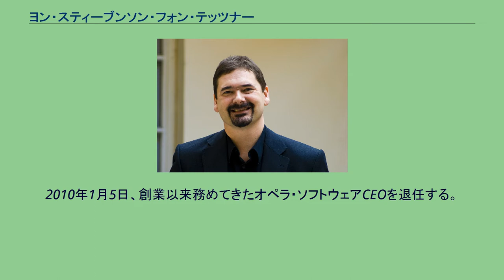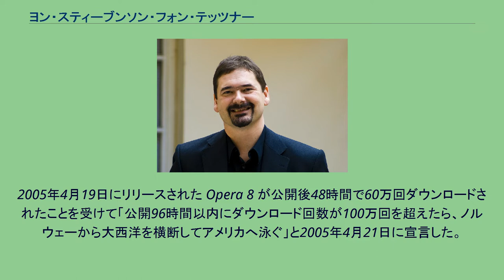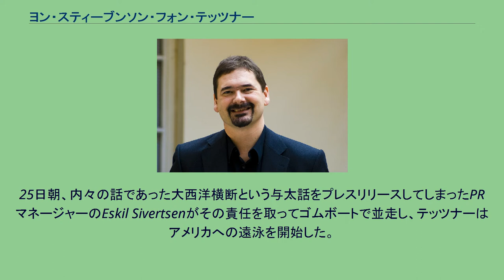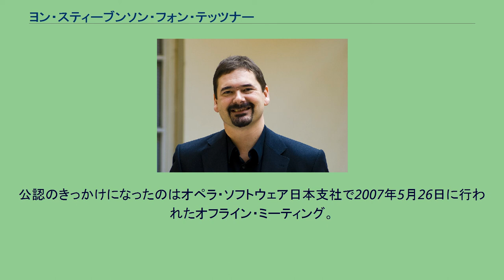ヨン・スティーブンソン・フォン・テッツナー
オペラ・ソフトウェア
ヨン・スティーブンソン・フォン・テッツナー（Jon Stephenson von Tetzchner 原語の発音；ヨン・ステーフェンソン・フォン・テッチネル、1967年8月29日 - ）は、Operaを開発したオペラ・ソフトウェアの共同創設者。
アイスランド レイキャヴィーク出身。
1979年にノルウェーに移住し、オスロ大学を卒業。
1991年からTelenor Research and Development（現 Telenor）に勤務。
1994年よりゲイル・イヴァルセイらと新たなウェブブラウザ、MultiTorg Opera（後に「Opera」と改称される）の開発を行う。
この開発プロジェクトは途中で終了してしまうが、二人はこのソフトウェアの権利を獲得すると同時に独立し、オペラ・ソフトウェア社を設立した。
2010年1月5日、創業以来務めてきたオペラ・ソフトウェアCEOを退任する。
Operaが運営していたコミュニティサービスMy Opera コミュニティが2014年3月に閉鎖されることを受け、代替サービスとして1月にVivaldi.netを立ち上げた。
2015年1月27日、Chromiumベースのウェブブラウザ、「Vivaldi」を発表した。
2005年4月19日にリリースされた Opera 8 が公開後48時間で60万回ダウンロードされたことを受けて「公開96時間以内にダウンロード回数が100万回を超えたら、ノルウェーから大西洋を横断してアメリカへ泳ぐ」と2005年4月21日に宣言した。
公約ではオスロを発って母国アイスランドで1回限りの休憩を取り、母親のココアを飲んだ後にアメリカへ向かうことになっていた。
そしてダウンロード開始4日後の4月25日、ダウンロード回数が105万回を越え、公約が実行されることが明言された。
25日朝、内々の話であった大西洋横断という与太話をプレスリリースしてしまったPRマネージャーのEskil Sivertsenがその責任を取ってゴムボートで並走し、テッツナーはアメリカへの遠泳を開始した。
しかし開始後1時間足らずでゴムボートが損傷して沈没が始まったためにこれを救助せざるをえなくなり、大西洋横断は中断された。
この時点で既に外洋に出ていたはずだが、「たまたま家の台所で救助の模様を目撃した地元の農家」が「超望遠カメラで鮮明な写真を撮影」し、一連の様子が同社サイト上で克明にレポートされた。
Jon Stephenson von Tetzchner は呼びづらいため、日本のユーザーから「テッちゃん」という愛称を付けられていた。
本人の知らぬ間に付いた名前であったが現在本人はこれを公認している。
公認のきっかけになったのはオペラ・ソフトウェア日本支社で2007年5月26日に行われたオフライン・ミーティング。
Skype を通して日本のファンの前に姿を現したこの席で、ファンに Tetz-chan（テッちゃん）と愛称で呼ぶことを提案され、彼はこれを快諾した。